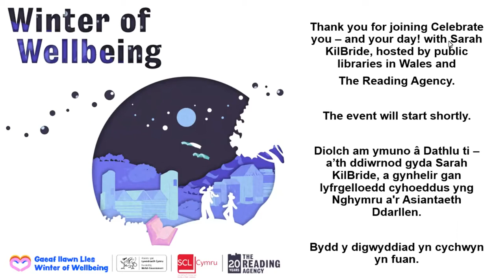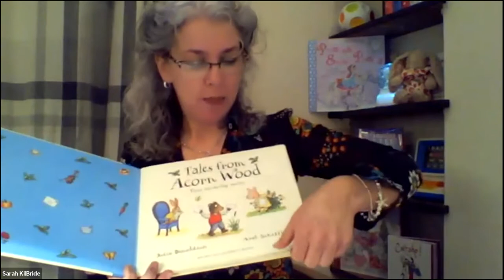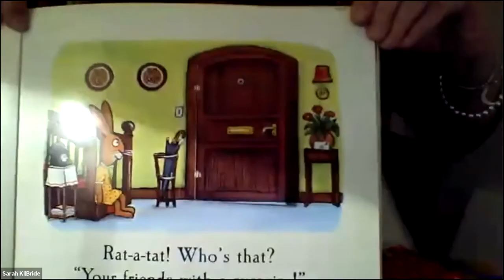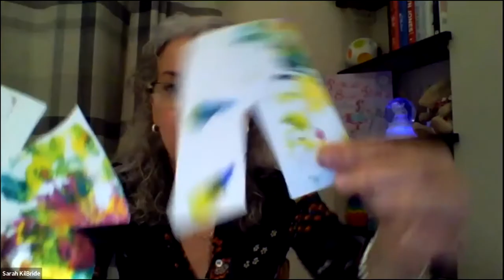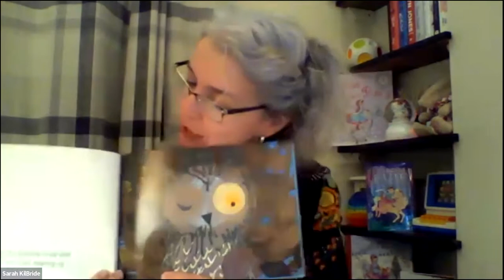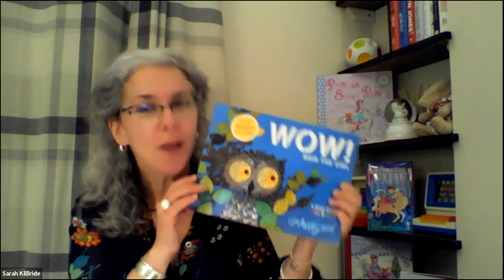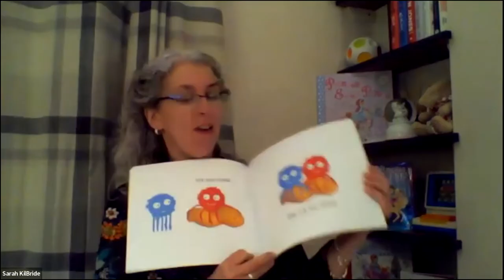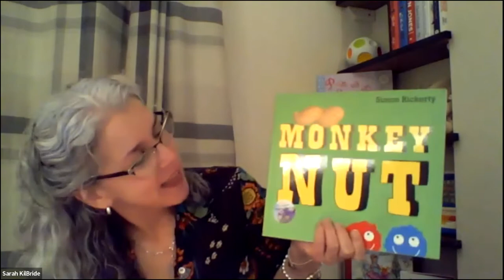Sara KilBride Webinar: Suppertime Reading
Cwtch up and bring your favourite cuddly! One of your favourite picture book authors, Sarah KilBride (you may know her gorgeous 'A Cuddle and a Cwtch') is ready to share some magical suppertime reading and relaxation with you and your little ones, as well as some inspiring ideas for bringing stories alive every day, everywhere!

Mae un o’n hoff awduron llyfrau lluniau, Sarah KilBride (byddwch yn gyfarwydd â’i chyfres Princess Evie a’r hyfryd A Cuddle and a Cwtch) yn barod i rannu amser swper hudolus yn darllen ac ymlacio gyda chi a’ch plantos, yn ogystal â chynnig ambell syniad ysbrydoledig o ran dod â straeon yn fyw bob dydd, ym mhob man! Closiwch, a dewch â’ch hoff degan meddal!